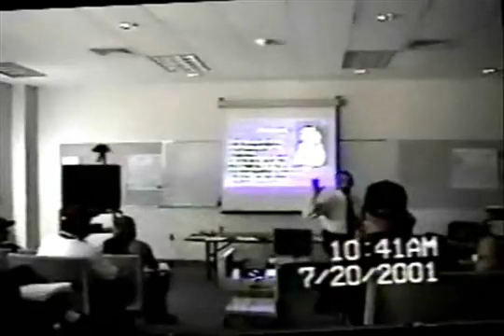FEMA - Founding Fathers Are Terrorists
Video featured in 9/11 Road to Tyranny that was taken at an Oklahoma meeting where a FEMA representative tells the local police that the founding fathers were terrorists.

Is this America?